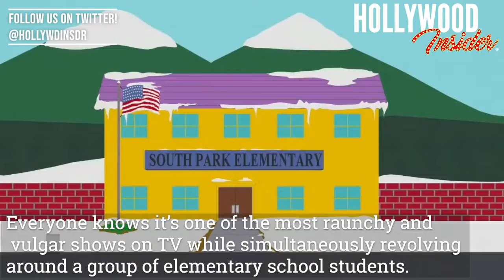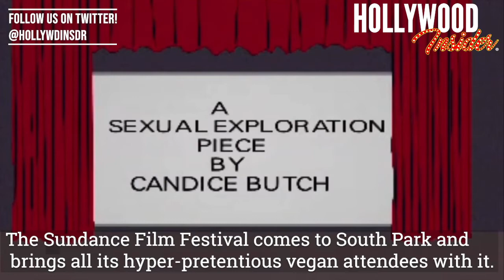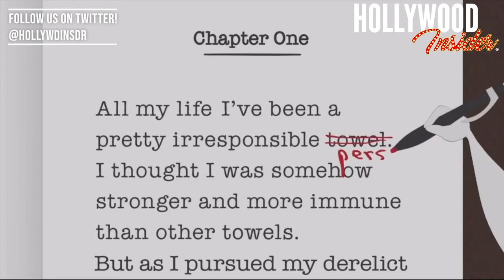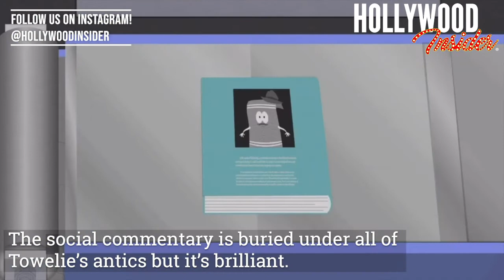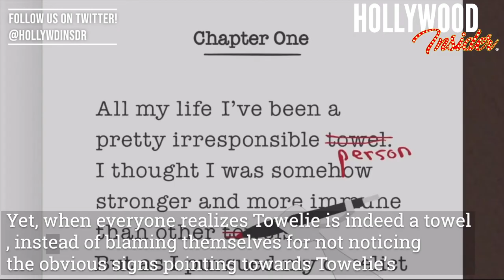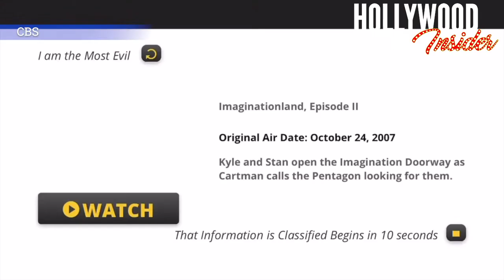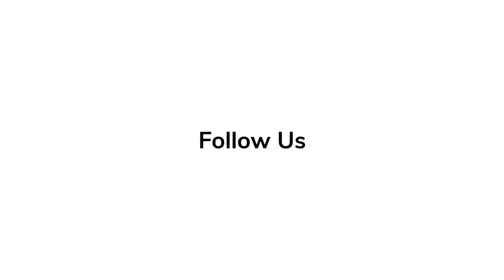Top 10 Best South Park Episodes, Ranked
Hollywood Insider’s CEO Pritan Ambroase’s Love Letter to Black Lives Matter

Full in-depth analysis and commentary on 'CALL ME BY YOUR NAME' with hidden messages and behind the scenes scoop

What are the best South Park episodes? I’m about to tell you something you might never hear again from a fresh out of college PC SJW. I LOVE South Park. I’m a degree holder, Phi Beta Kappa, and I friggin’ love one of the stupidest and most offensive shows on TV, nay, in TV history. There are probably others like me out there who are just too afraid to admit it. South Park is a bit of a dirty word in polite society. Everyone knows it’s one of the most raunchy and vulgar shows on TV while simultaneously revolving around a group of elementary school students. What you might not realize is that it is also an incredibly intelligently written show that never fails to make biting commentary on whatever the hot button issue of the day is. Also, fart jokes are funny. South Park has gifted us with over 300 episodes and twenty-three seasons and it’s my job to sift through all of them and tell you the best of the best. If you are offended by any of the items on the list all I can offer you is a solemn “mm’kay.”